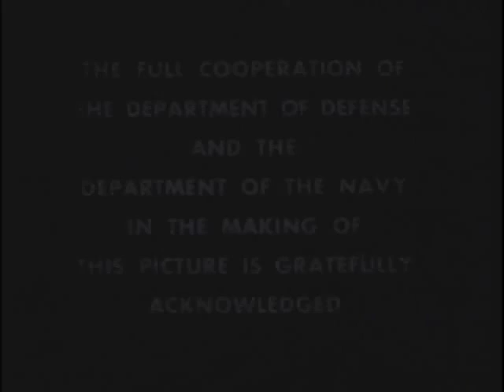USS Crevalle 'Cargo for Crevalle'